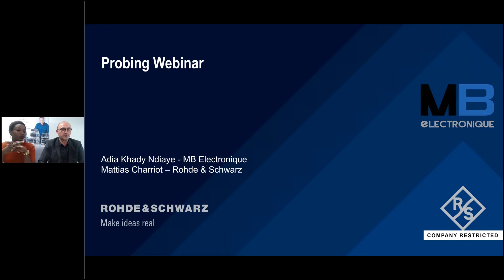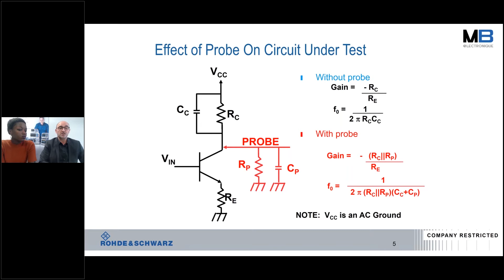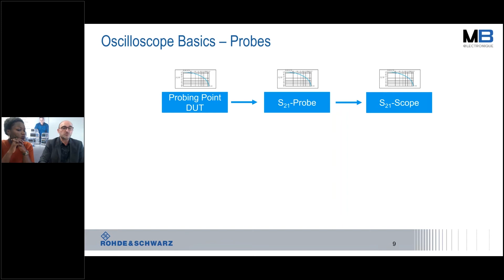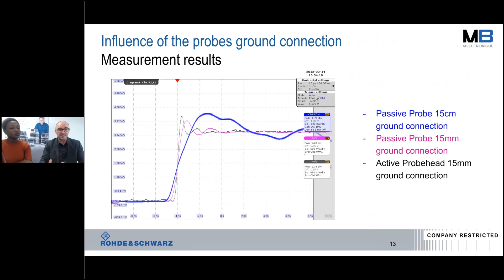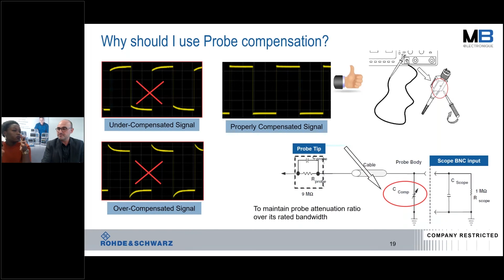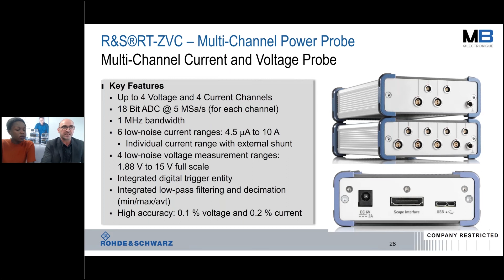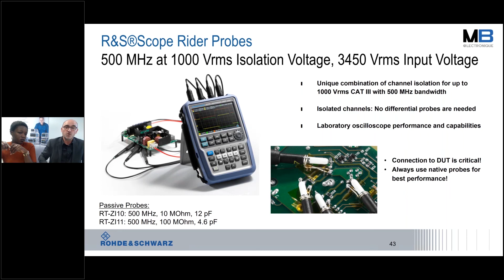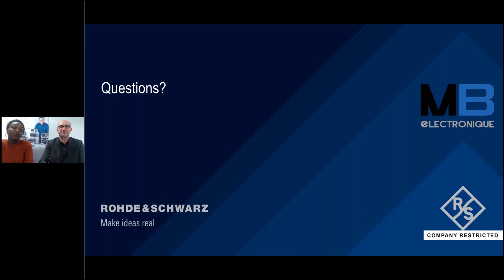Webinaire - L'oscilloscope n'est rien sans une bonne sonde - ROHDE & SCHWARZ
Webinaire - L'oscilloscope n'est rien sans une bonne sonde.
30 min pour tout savoir sur les sondes et leurs applications.
Organisé en partenariat avec ROHDE & SCHWARZ.

Retrouvez l'ensemble de nos produits ROHDE & SCHWARZ sur le site MB Electronique

Au programme :
➜ Qu'est-ce qu'une sonde ?
➜ Intégrité & fiabilité de signal.
➜ Différents types de sondes.
➜ Quelle sonde pour quelle application ?

Intervenants :
➜ Adia Ndiaye - Ingénieur technico-commercial - MB Electronique.
➜ Mattias Charriot - Responsable ingénieur produit -  ROHDE & SCHWARZ.